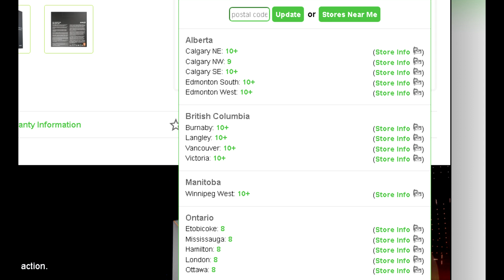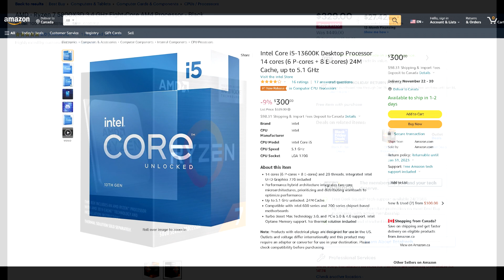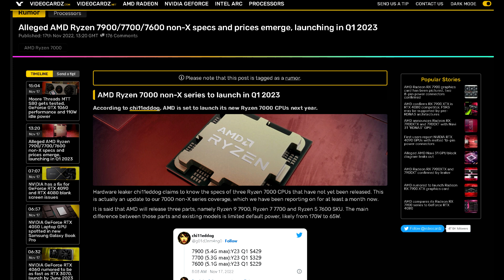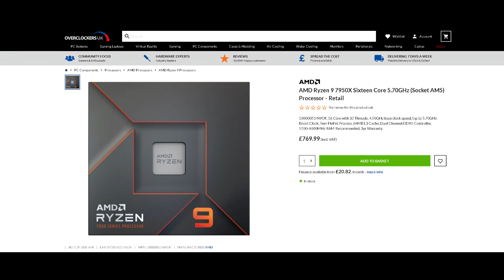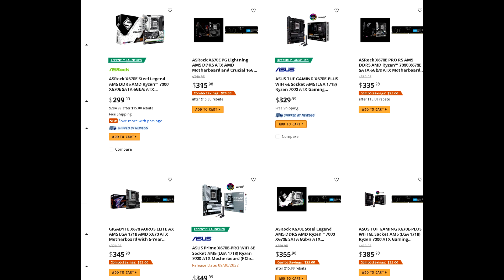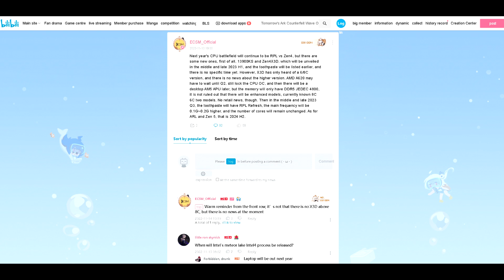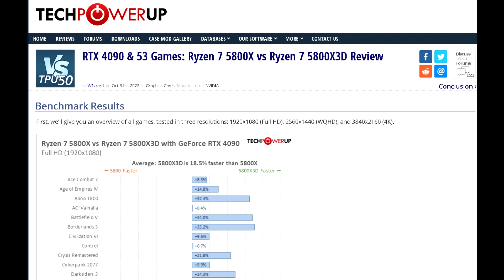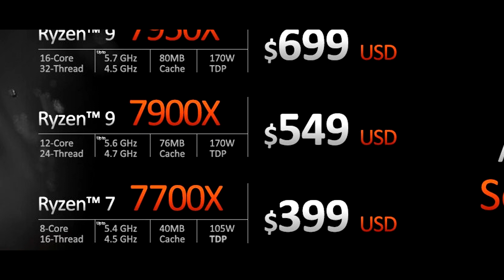AMD is Releasing Cheaper Ryzen 7000 CPUs and Zen 4 3D V-Cache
With Zen 4 Ryzen 7000 not doing so well on the market AMD is looking to get busy to pump up those sales. This includes launching some more cost effective skus at lower prices which will make the 7000 series more appealing. Since Intel’s Raptor Lake has hit the market consumers have been looking at AMD for a response. Intel is offering better multi-core performance in all the segments. A 7600X just can’t compete with the value a 13600K offers despite having more or less equal gaming performance. With AMD releasing non-X parts like a Ryzen 9 7900 or Ryzen 5 7600 at drastically lower prices this will help align them better against the competition. Another major move AMD can pull off is releasing X3D V-Cache variants of the Ryzen 7000 series. However, it seems like they will be limited to just 8-cores which I can see displeasing a lot of consumers. Nonetheless this would put AMD significantly ahead of Intel when it comes to gaming.

Personal RIG
CPU: AMD Ryzen 9 5900X
CPU Cooler: Thermaltake TH360 SNOW
RAM: G Skill Trident Z 32GB(4x8GB) 3600MHz CL14
Motherboard: Gigabyte X570 Aorus Master
Graphics Card: EVGA RTX 2080 XC Gaming Watercooled
SSD1: Samsung 970 EVO Plus 1TB
SSD2: Samsung 950 Pro 512GB
SSD3: Crucial MX 300 525GB
HDD2: Western Digital Caviar Blue 1TB
HDD3: Seagate Barracuda 3TB
PSU: Corsair RM850X
CASE: Thermaltake View 51 Snow
Monitor: BenQ XL2730Z 144Hz 1440P
OS: Windows 10 Pro 64-bit